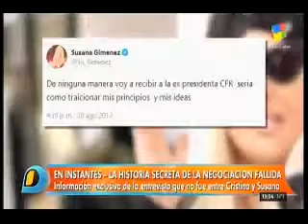Jorge Rial dio detalles de la entrevista frustrada entre CFK y Susana Giménez |Judith Fullerton